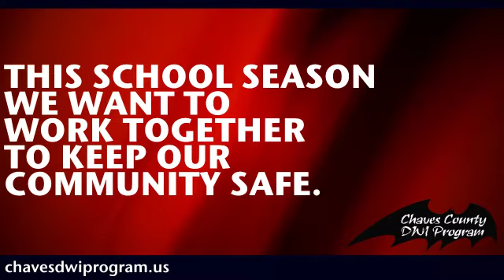Chaves County DWI Prevention October V2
Chaves County DWI Prevention October Version 2 produced by Corey Tocchini, Adam James & Karlton Kupsky for Before The Movie/ReThink,Inc.